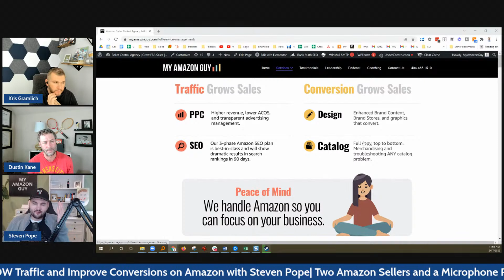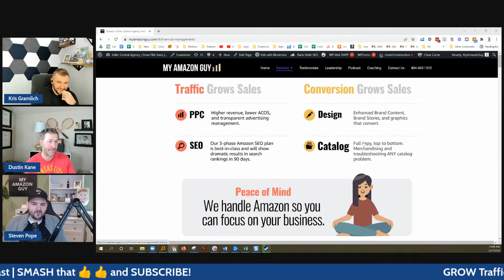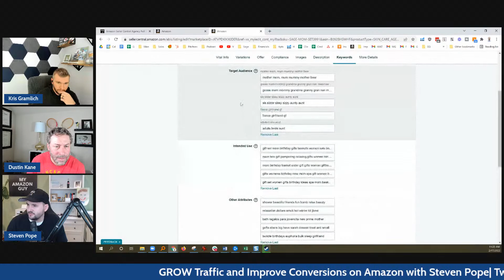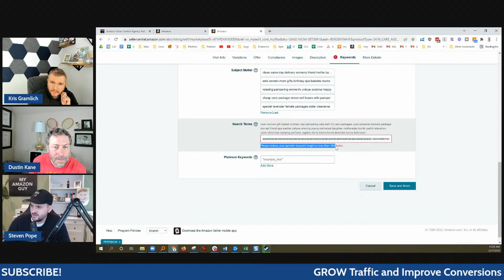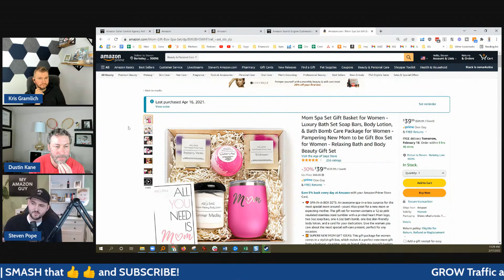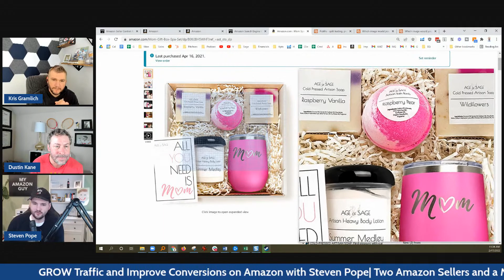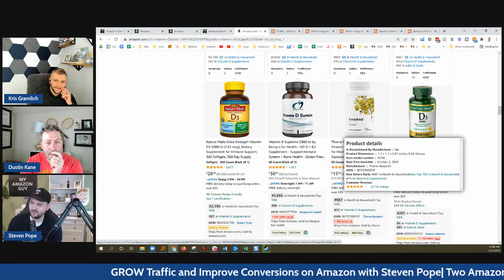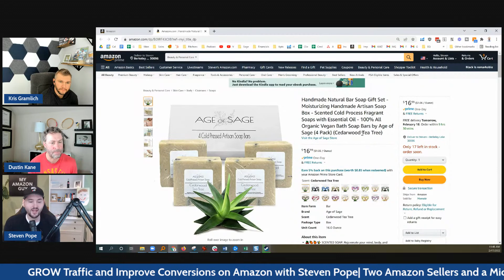GROW Traffic and Improve Conversions on Amazon with Steven Pope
He started his career as a TV reporter in Idaho, then was an eCommerce Director for 10 years for brands ranging from Gold & Silver Coins to Women’s Plus Size Clothing. Steven not only owns MAG but also My Refund Guy, 2 Amazon Brands: Momstir & Age of Sage, and a Holster company HOLSTIT. Steven has more than 900 tutorial videos on YouTube showing how to handle ANY problem faced on Amazon and has interviewed every major player in the Amazon space on his podcast.

LinkedIn // Degrees: MBA and BS In Communications. Amazon Advertising Sponsored Ads Accredited.

What part of this video was the most helpful?

🔥Sellozo has an Amazing set of tools to help you automate your Amazon advertising.

💪  Follow Us & Stay Up To Date On All Things Sellozo 🎯